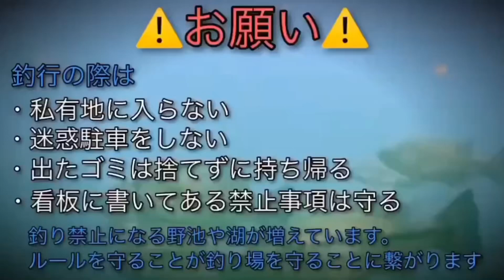【バス釣り】広島の弥栄ダムで初めてのバス釣り